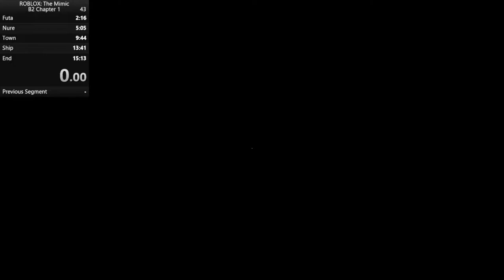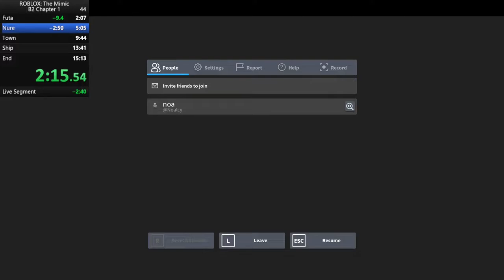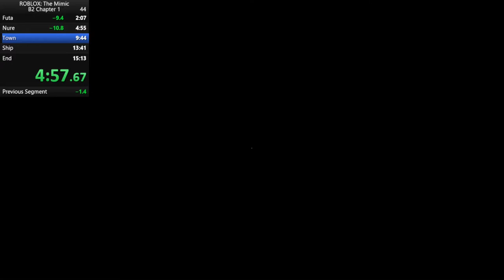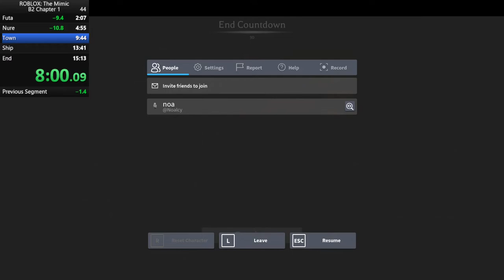THE WORST BOOK 2 CHOKE [READ DESC]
This speedrun beat world record pace by around a minute, which is absolutly insane. The rng needed for this run is near impossdible, as the rats have 8 different spawn locations with only 3 being correct in nightmare mode and the paintings have 9 spawn locations with only 5 being correct. If you take how I got perfect rng/ai on both of these runs into account, its really insane that I even got this run. If I was able to finish this run I estimate it to be around 13:55 - 14:10 (Glitchless)